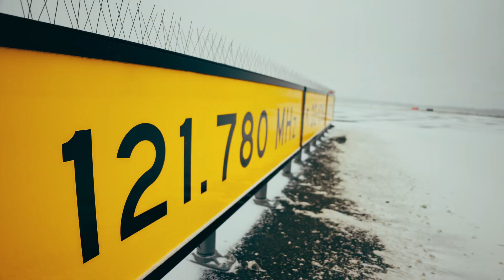Euroopa Liidu ühtekuuluvusfondi lennuliiklusala arendusprojekt (2016–2023)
Tallinna lennujaama lennuliiklusala arendusprojekti eesmärk on tõhustada lennujaama keskkonnasäästlikku ja efektiivset käitamist, tõsta lennuohutust ning lennujaama keskkonnaseisundi parendamise kaudu leevendada lennujaama infrastruktuuri ebasoodsat mõju keskkonnale. Eesmärgi saavutamiseks on rajatud lennujaama lennuliiklusala ida- ja lõunasuunale sellised keskkonnakaitselised infrastruktuuri süsteemid ja rajatised, mis tõstavad oluliselt Tallinna lennujaama käitamise ohutust ning keskkonnasäästlikkust.